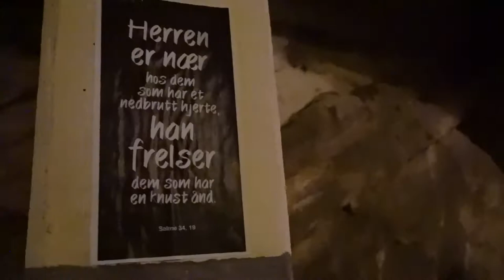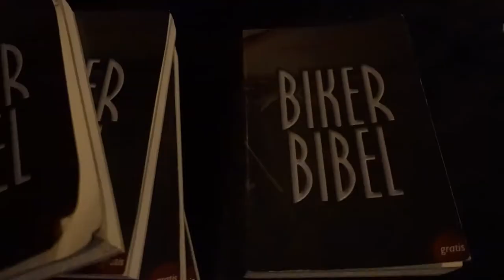EXCLUSIVE tour of a NORWAY bunker - Travel Vlog Days #67- 68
Kari's brother showed us around this Cold War bunker which is now used for the Holy Riders.

They had an awesome set up with spots to work on their bikes, meeting worship areas, game room, and even 300 bunks if they needed a nap!